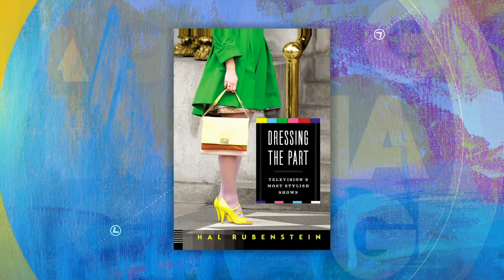Dressing the part from some iconic looks in movies, TV shows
Hal Rubenstein, author of “Dressing the Part: Television’s Most Stylish Shows,” shares where to shop to add these iconic pieces to your wardrobe.